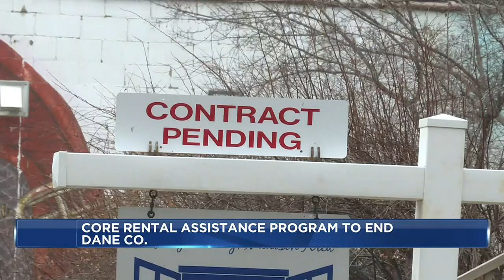Dane Co. rental assistance program to end, cite depleting federal funds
The program, which started in 2021, will no longer accept applications after May 31, 2023.